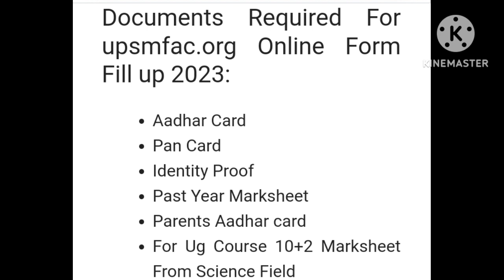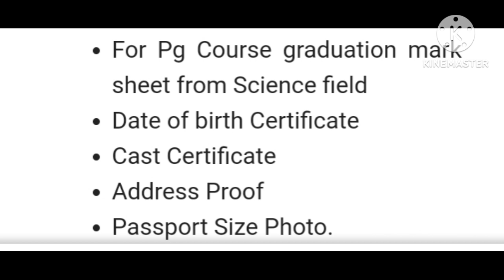Documents list for Paramedical Registration form। Document list for Upsmfac registration#kgmu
upsmfac latest news today
upsmfac news today
upsmfac today news
upsmfac update
upsmfac new update
upsmfac latest update
पैरामेडिकल फार्म भरने के लिय क्या क्या चाहिए होता
Upsmfac documents list for registration
Upsmfac paramedical documents required